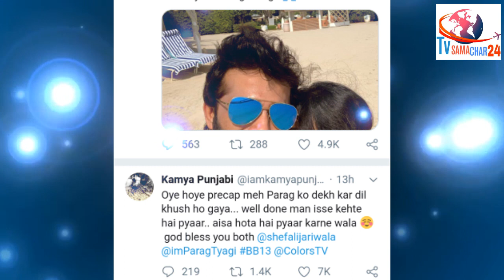Kamya Punjabi Strong Reaction on Shefali-Parag Love & Vishal-Madhurima | Bigg Boss 13